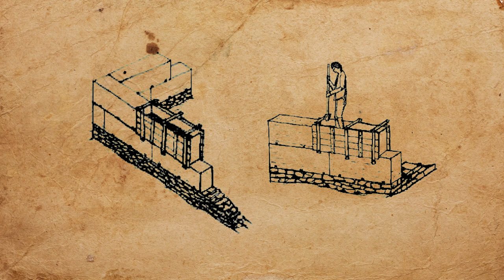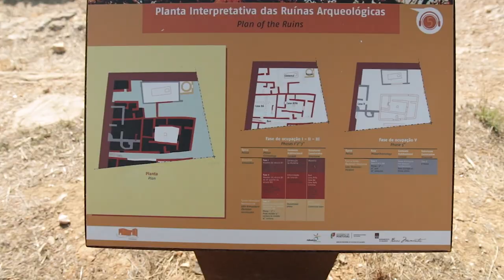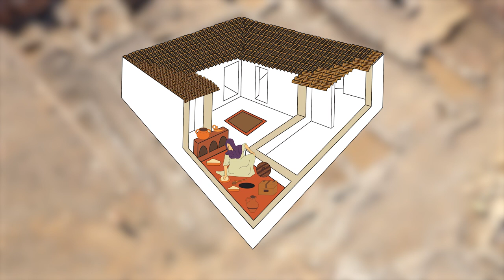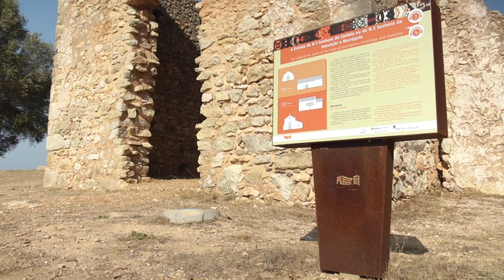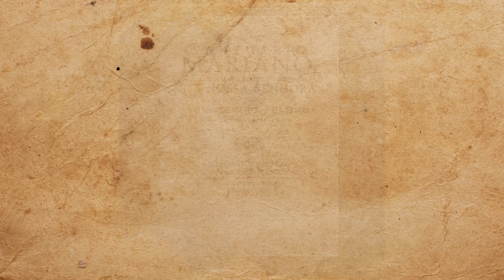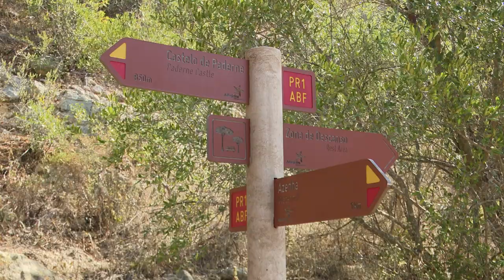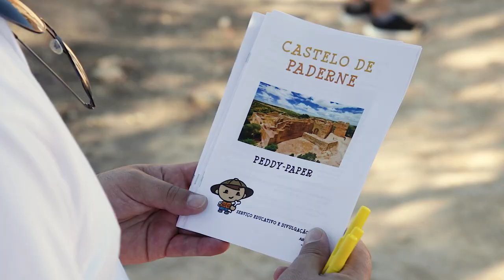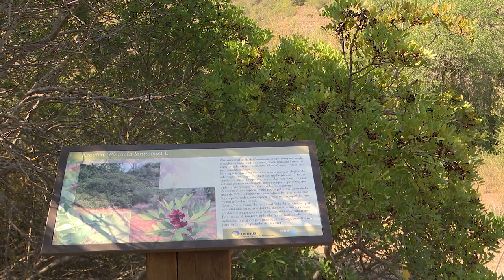Castelo de Paderne